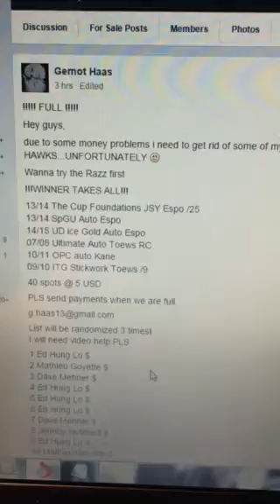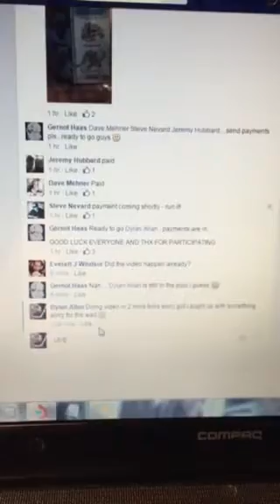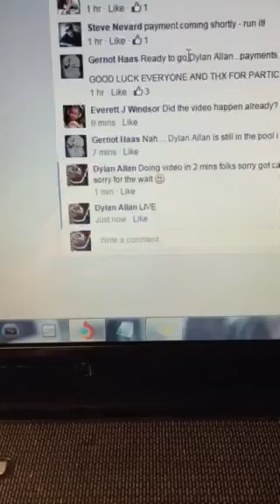Chicago Razz for Gernot Haas